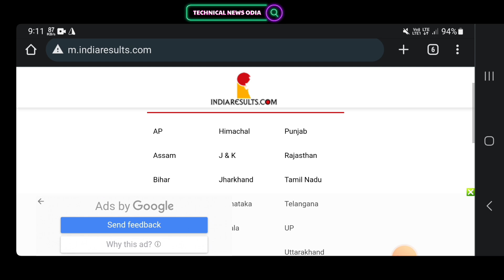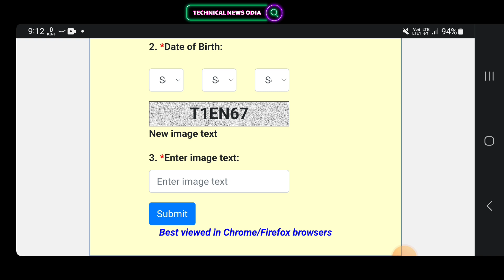10th Exam Result Odisha 2023 How To Check On Phone - Matric Exam Result - BSE Odisha Result 2023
ଆଉ ଆମ ମୁହଁ କେବେ ଚାହିଁବେ ନାହି 10th Exam Result Odisha 2023- Matric Exam Result Date BSE Odisha - How To Check 10th Result Phone

video about 👇
odisha 10th matric result 2023,10th matric result,hsce result 2023

Odisha 10th Matric Result 2022 | BSE Odisha - HSE 10th Result New Expect Date 2023
Odisha 10th Matric Result 2022-23 | HSC 10th Result Expect Date Jun 2023 - BSE Odisha Result Date?

10th Exam Result Odisha 2023 - Matric Exam Result Date BSE Odisha - How To Check 10th Result Phone

👉SOME APPLICATION LINK DOWNLOAD AND EARN MONEY 👇
🔥OLD CRYPTO APPLICATION
COIN SWITCH 🔥🔥
PER REFERRAL 📌₹50BITCOIN(UPTO₹200)

1. Install and login to Paytm App (if not already done)
 2. Tap on the invite link below and link your Bank A/C on Paytm App
3. Complete 1st payment of minimum Rs.50 from your linked Bank A/C
Direct Search 🔍 On Telegram Technical odia

NOTE: All content used is copyright to technical news odia

10th Exam Result Odisha 2023 - Matric Exam Result Date BSE Odisha - How To Check 10th Result Phone Background 🎵 credit 👇

CANAVA APP 🔵

BACKGROUND VIDEO 📸
Pixabay.com
Pexels.com

PNG CREDIT👇
FREEPIK.COM